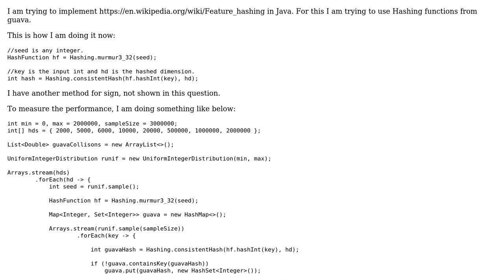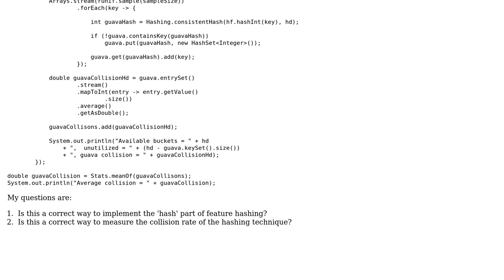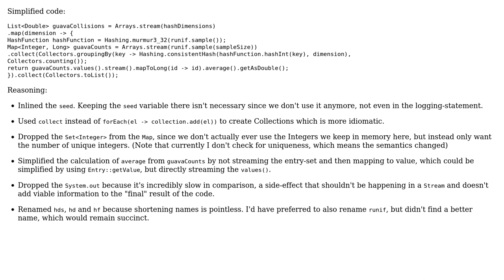Implementing feature hashing using guava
With thanks & praise to God, and with thanks to the many people who have made this project possible! | Content (except music & images) licensed under CC BY-SA | Music | Images & others | With thanks to user Vogel612 user Sayan Pal and the Stack Exchange Network Trademarks are property of their respective owners. You are responsible for your own actions.